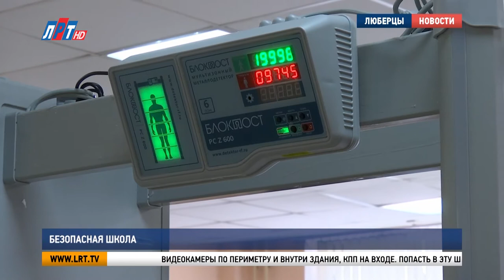Безопасная школа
Глава Люберец Владимир Ружицкий проверил антитеррористическую защищенность одной из люберецких школ. Она проводится по поручению президента России и губернатора Московской области во всех образовательных учреждениях региона. Как защищают городские школы в следующем сюжете.

Видеокамеры по периметру и внутри здания, КПП на входе. Попасть в эту школу постороннему не получится. Как и пронести что-то запрещенное. Новая рамка металлодетектора, с ювелирной точностью определяет, где у человека находится металлический предмет. Работает она в паре с системой контроля доступа.

Татьяна Долженко, директор школы №27 г.о. Люберцы:
«У нас есть вот такие карточки. Вводится фамилия, имя ребенка. Фотография. Мы можем сразу, охрана видит наш ребенок по этой карточке, сразу высвечивается фотография. Идентификация происходит моментально».

В случае утери, карточку блокируют, взамен выдают новую. Аналогичные электронные пропуска есть и у преподавателей. Несмотря на то, что учебный год завершился, бдительность охрана не теряет. Впереди работа летних пришкольных лагерей.

Виктория Бунтина, начальник управления образованием г.о. Люберцы:
«Лагеря у нас будут на 30 учреждениях. Это не мало. И поэтому здесь надо было тоже все меры предусмотреть, чтобы детям было в лагерях весело и чтобы мы не задумывались о том, что где-то может поджидать опасность».

Во втором квартале 2021 года в образовательных учреждениях округа закуплены и установлены всепогодные  рамки металлодетекторов, контрольно-пропускные пункты, видеодомофоны и камеры видеонаблюдения. Работа по обеспечению безопасности в школах и детских садах Люберец продолжится в ежедневном режиме.